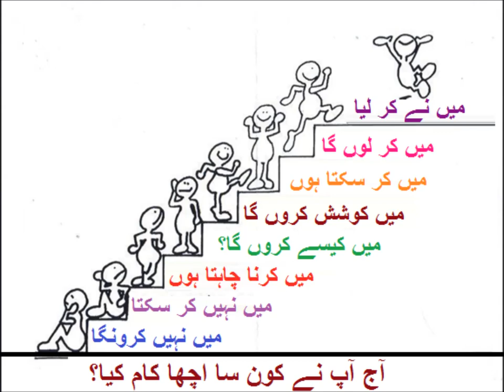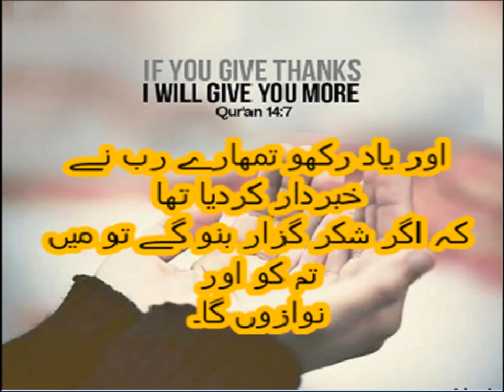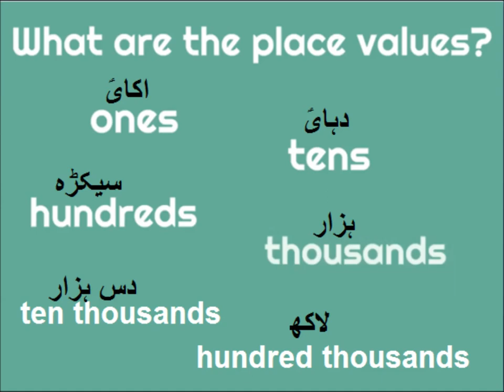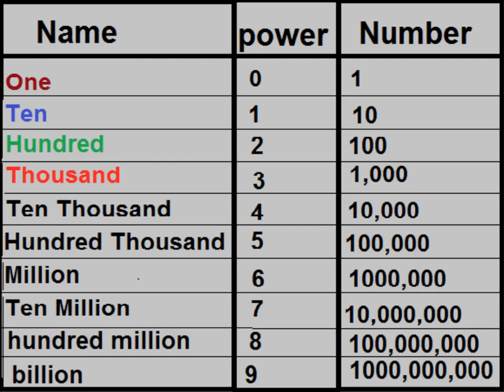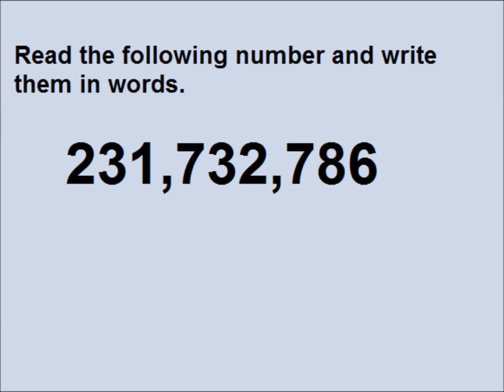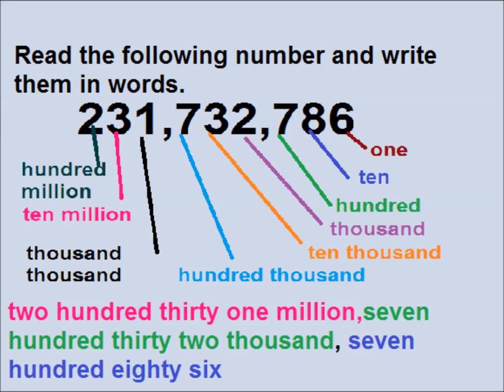Place values of Numbers in Urdu /primary level/lesson 1